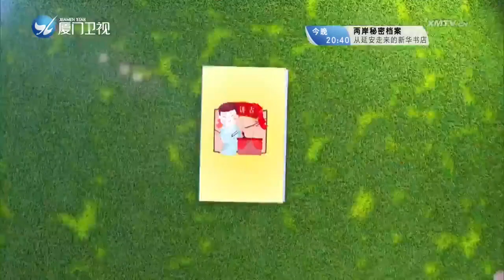少儿讲古 斗阵来讲古 2023 08 25 厦门卫视